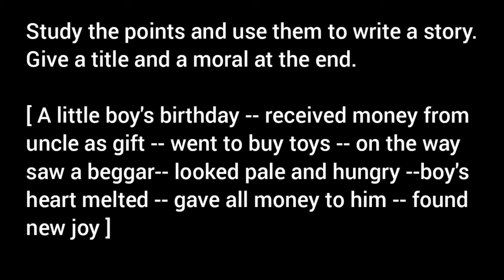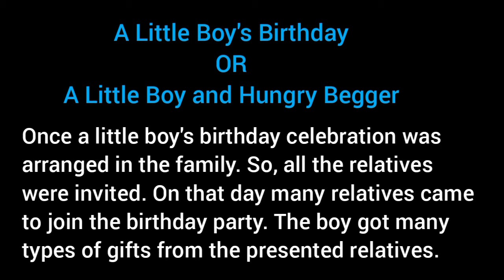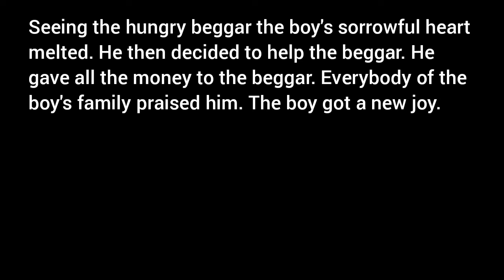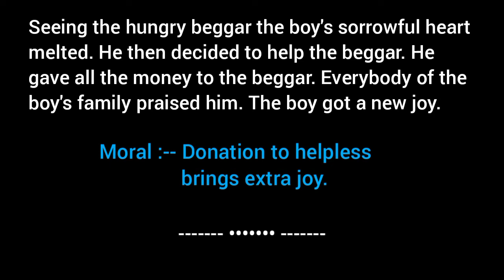A Little Boy's Birthday / A Little Boy and Hungry Beggar / Moral Story Writing / VIDEO 1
A little boy's birthday and pale and hungry beggar A little boy and a begger A kind-hearted  boy and a beggar A New Joy A little boy and his birthday A kind-hearted  boy and a beggar